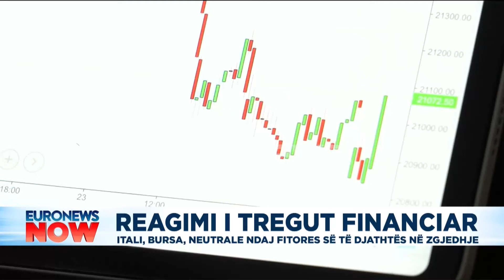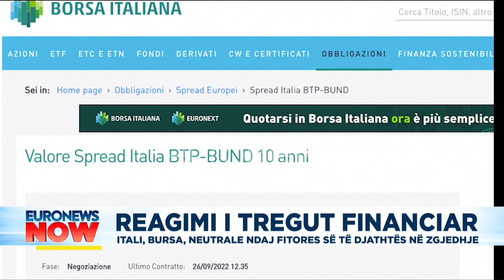Reagimi i tregut financiar, bursa neutrale ndaj fitores së të djathtës